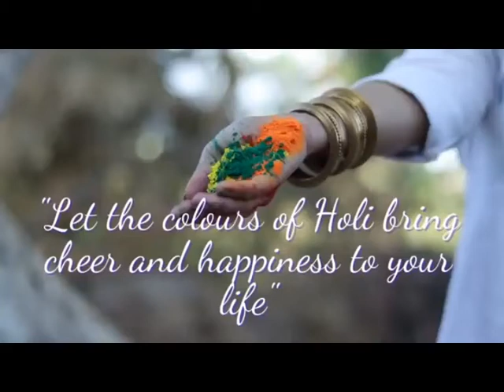बीजेपी जिला अध्यक्ष बलदेव शर्मा की तरफ से सभी जिलावासियों कों होली की शुभकामनाएं